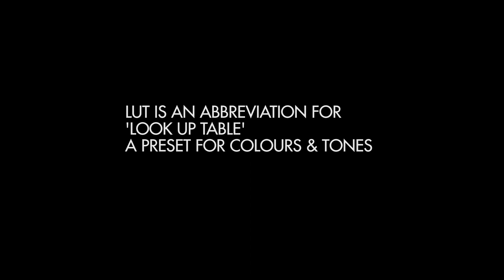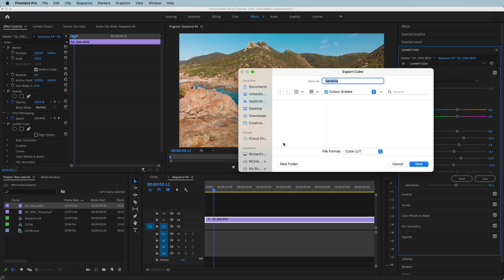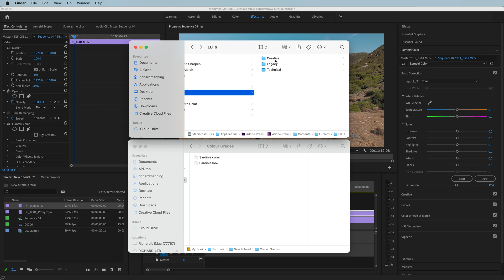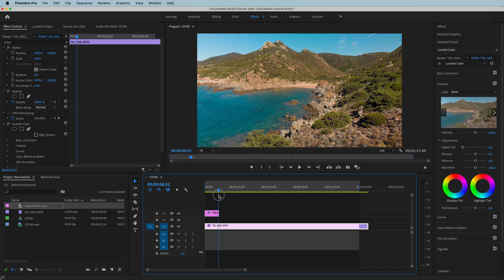Create, Export and Import LUTs for Premiere Mac OS Tutorial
A quick video of how to Create LUTS, Export them to your Mac and Import them to your workflow in Adobe Premiere Pro.

Mac OS Big Sur Version 11.1

Any questions just message me in the comments below and will try to help with any issues you have.

WHAT IS IN MY KIT BAG?
SD Cards
My Awesome Bag
Drone SD cards
Drone ND Filters